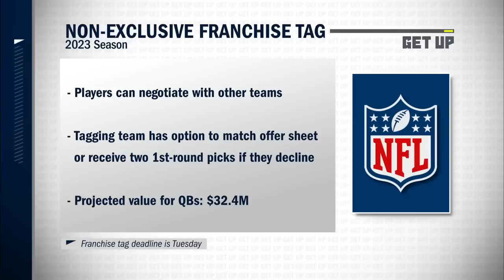The timeline for Aaron Rodgers and Lamar Jackson making a decision on the future | Get Up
The Get Up crew discusses the future for Aaron Rodgers and Lamar Jackson.

0:00 Is Aaron Rodgers done playing for Green Bay?
3:36 Should the Jets wait for Rodgers' decision?
6:56 Will Lamar Jackson play for the Ravens again?